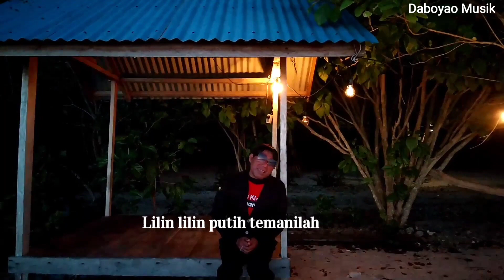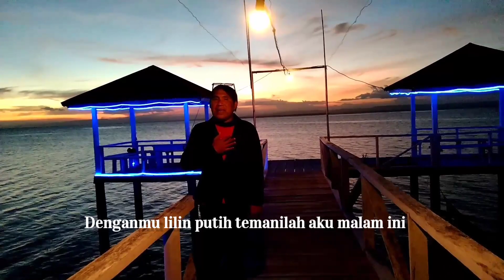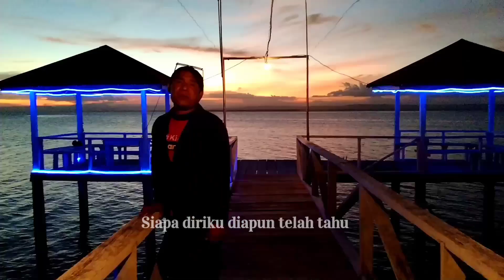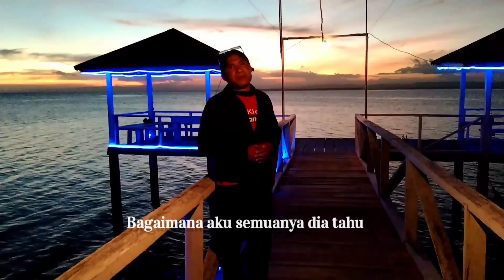Lilin Lilin Putih lagu dangdut klasik COVER By Rajilun Muchsin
Cover Lilin lilin putih evi tamala
By rajilun une yaz